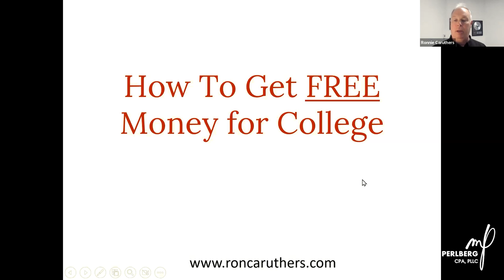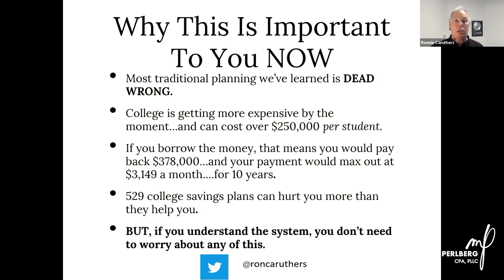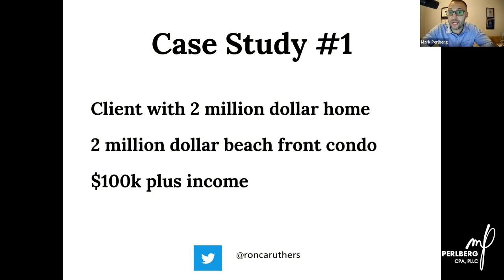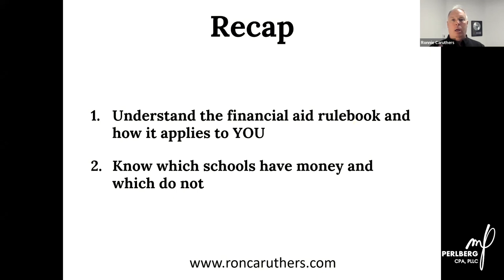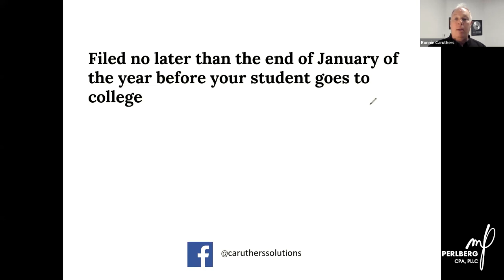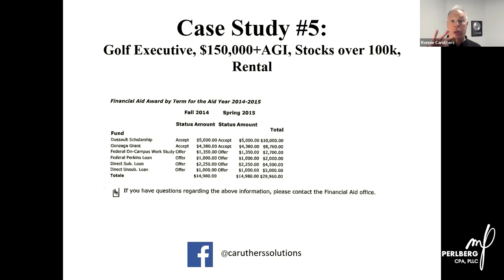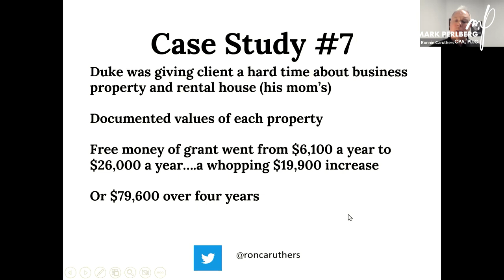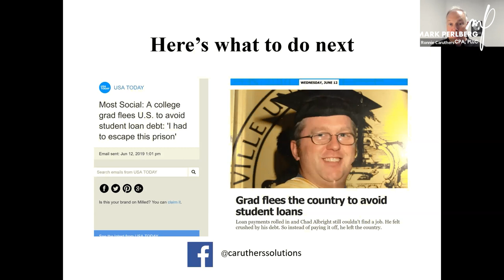College Financing Secrets w/ Ron Caruthers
We are so excited to finally be discussing ADVANCED STRATEGIES FOR COLLEGE FINANCING with our clients this year! Join me and Ron Caruthers on THURSDAY, FEBRUARY 16TH at 7:15 pm EST to discuss how you can win the tax and financial planning game for your children's college educations! In this webinar we will discuss:

- Why 529 Plans Maynot be the Best Strategy to Save for College

- Why Your Asset Ownership and Entity Structure Matter

- Lessor Known Factors that Impact How Much Assistance You May Receive from Universities

- Actions You Can Take to Save Thousands in College Tuition

Register to Attend HERE and BRING YOUR QUESTIONS!

About Ron:

Ron Caruthers is the nation’s foremost expert on college planning and college funding. He’s loved by hundreds of parents for finding creative and effective ways to fund their children’s college dreams while keeping them on track for retirement. Many know Ron as their Financial Fixer.

Ron was born and raised in Santa Monica, California—right up the street from the Santa Monica Pier. His parents later moved inland where Ron graduated from Sunny Hills High School in Fullerton, CA in 1985 as valedictorian – ranked 1st of 419 seniors. However, Ron and his family found themselves unable to pay for college – a situation many of our clients understand all too well.

This setback forced him to take a hard look at how unprepared most students are for college, career, and managing their money after college.

Since then, he has worked with over 4600 families to help make their children’s dreams a reality, while providing sound financial guidance along the way!

Ron Caruthers was an adjunct instructor at Palomar and Mira Costa Colleges in San Diego, California, and a regular on San Diego’s morning news programs. He has been interviewed on ABC, CBS, NBC and FOX. He has also been quoted in Newsweek, Inc. Magazine, USA Today and the Wall Street Journal, among other publications.

He currently enjoys life in Carlsbad Village, a town on the water about 35 miles north of downtown San Diego with his wife Sylvia, 15 chickens, and a purse dog named Star. He is dad to three children, Jessika, Brennan and Lexi,–all who went to college for free. Jessika went to USC and Brennan graduated from Northeastern in May of 2018.